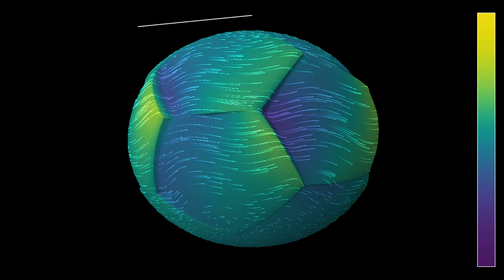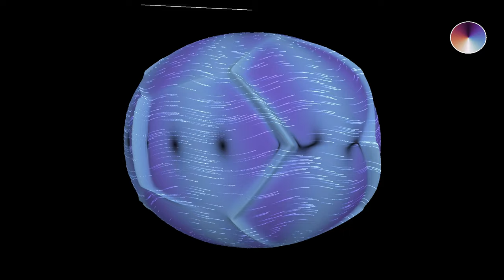A shallower laminar flow over an immersed dodecahedron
This is a simulation of a the shallow water equation similar to the one in the video , but with a shallower layer of water, and with an initial state flowing eastwards.
The depth in the shallow water equation has been computed from the distance between the sphere and an embedded dodecahedron of smaller volume, completely contained in the sphere. The water depth influences the wave speed, and thereby the water height, which reveals the presence of the dodecahedron.
Wave height, 3D: 0:00
Velocity (norm and direction), 3D: 0:43
Wave height, 2D: 1:33
Velocity (norm and directions), 2D: 2:18

2D part - 1 hour 37 minutes